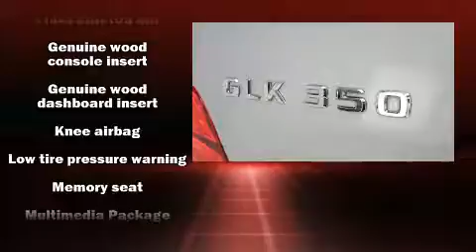2014 Mercedes-Benz GLK-Class GLK350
Feldmann Imports
4901 American Blvd W

With fewer than 45,000 miles on the odometer, this 4 door sport utility vehicle prioritizes comfort, safety and convenience. A 3.5 liter V-6 engine pairs with a sophisticated 7 speed automatic transmission, providing a smooth and predictable driving experience. Well tuned suspension and stability control deliver a spirited, yet composed, ride and drive Mercedes-Benz prioritized fit and finish as evidenced by: 1-touch window functionality, an outside temperature display, front bucket seats, heated door mirrors, cruise control, a roof rack, and power seats. Mercedes-Benz ensures the safety and security of its passengers with equipment such as: dual front impact airbags, front SIDE impact airbags, traction control, brake assist, anti-whiplash front head restraints, ignition disabling, an emergency communication system, and 4 wheel disc brakes with ABS. It also arrives with a Carfax history report, providing you peace of mind with detailed information. We pride ourselves in the quality that we offer on all of our vehicles. Please don't hesitate to give us a call.